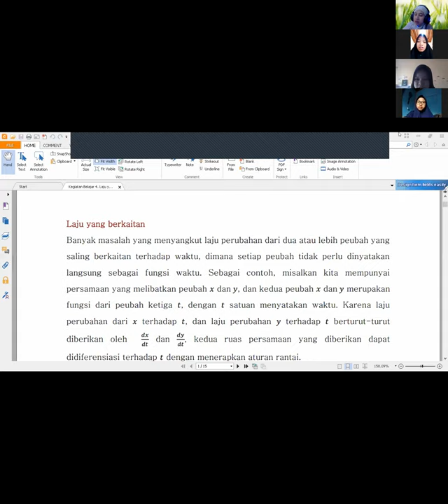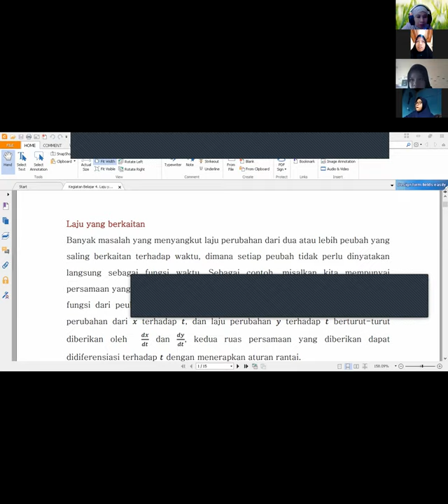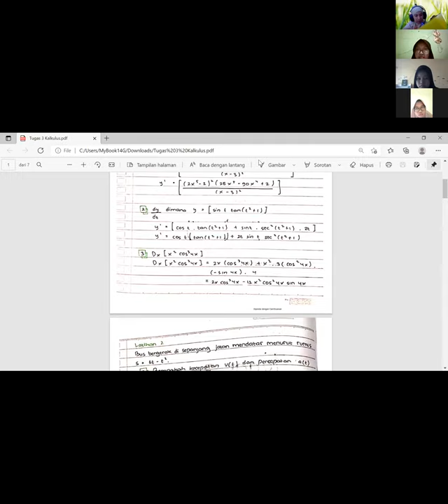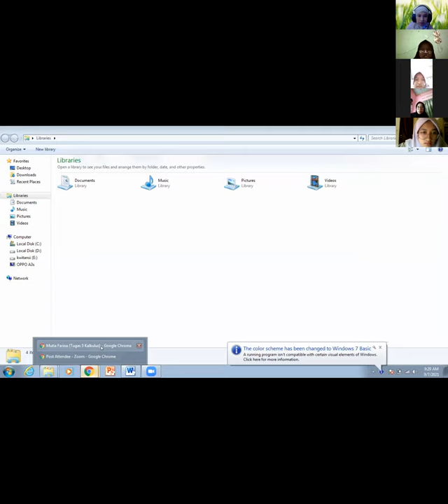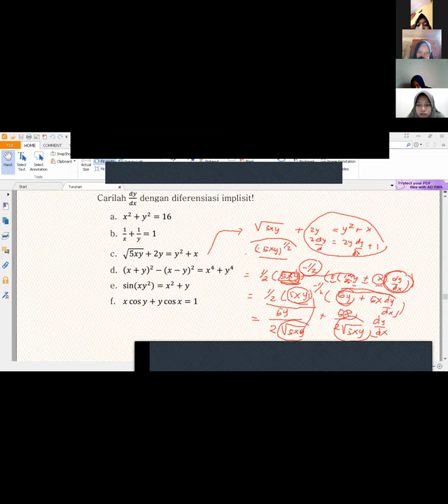Turuanan Rantai, Tingkat Tinggi, dan Implisit